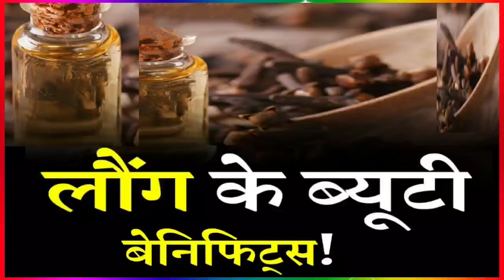लौंग के ब्यूटी बेनिफिट्स! लौंग खाने के फायदे!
लौंग खाने के फायदे
लोंग के ब्यूटी बेनिफिट्स